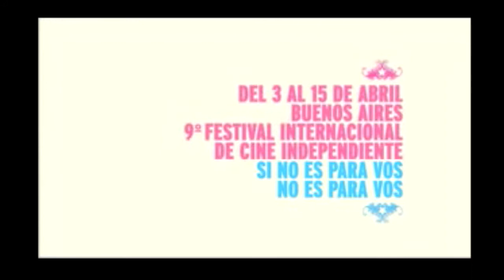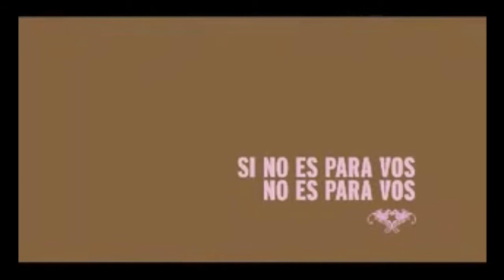Caso de estudio : Segmentación de Mercados BAFICI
Si no es para vos, no es para vos.

La importancia de la segmentación de mercados.
¿Quieres conocer las estrategias para segmentar correctamente tu mercado y los niveles de la segmentación?